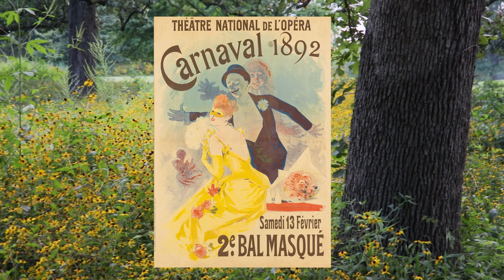Making a Worth gown 2: House of Zuchelli | Brazilian Baroness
Is this Gown Worthy? Making the Florestina Joy ball gown inspired by HOUSEOFWORTH and TheJohnBightCollection for LaSoiréeDoree by HouseofZuchelli or ZuchelliMaison by BrazilianBaroness
Hairan Zuchelli

Pattern Layout to cut with Mundial Scissors
Press and Iron with Faultless Niagara Starch
Sewing with Singer Heavy Duty
You have to DO it to make it happen
Don Juan is wearing something different

♥ MUSIC: Library Evening Fall Piano by Kevin MacLeod is licensed under a Creative Commons Attribution license Source Artist Evening Fall Harp by Kevin MacLeod is licensed under a Creative Commons Attribution license Source Artist